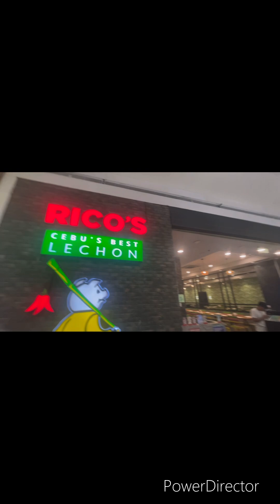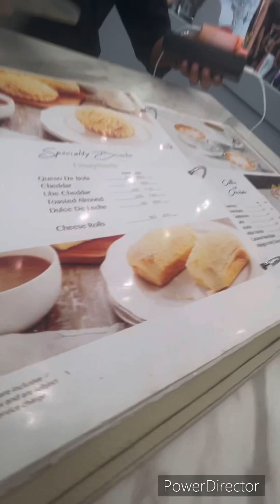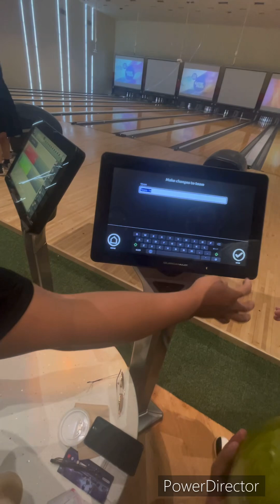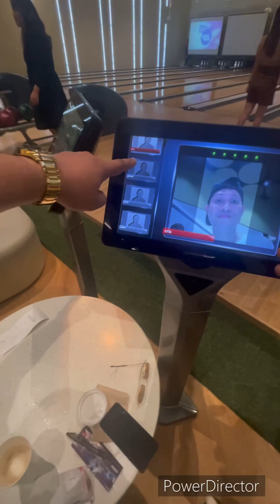September 16, 2024